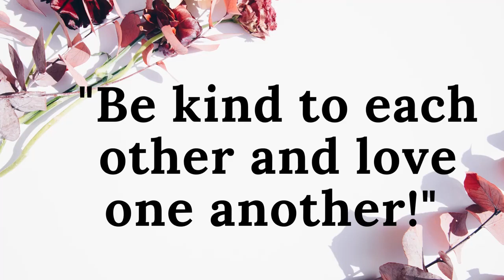Episode 214 : Jeremiah Chapters 25 - 27. Audio Bible King James Version from The Bible in 365 Days.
Episode 214 : Jeremiah Chapters 25 - 27.